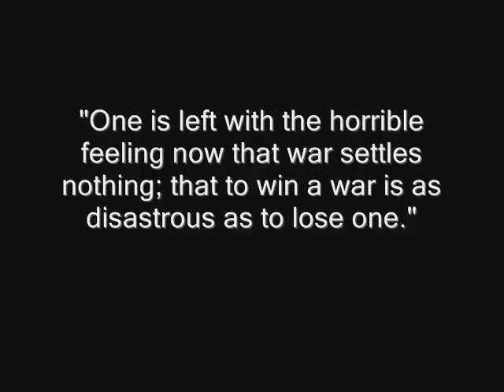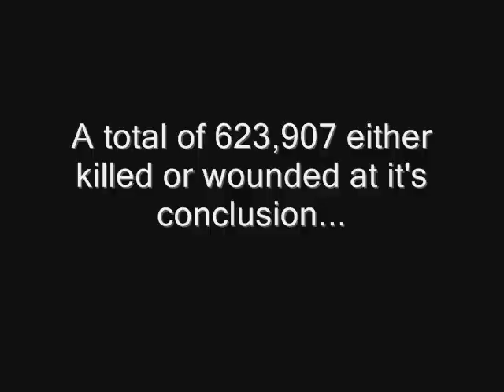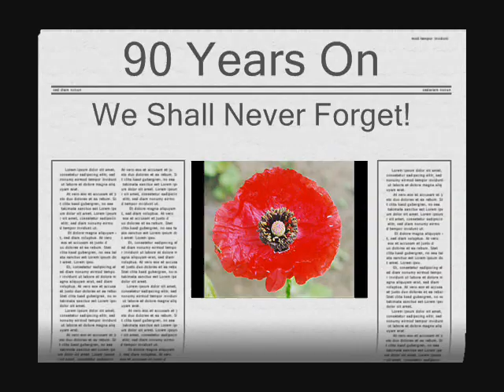Battle of the Somme - Real Footage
Over 92 years on - A video in memory of all those who gave their lifes during First World War.
Features real footage from the Somme, including quotes and figures.

Comments about the video or infomation about the war or loved ones are welcomed.

*** Watching the video in high quality is recommended due to black and white footage, just choose option under video ***

* Annotations have been added (01/07/08)

Voted as one of the TEN BEST War Videos on WeShow Awards.